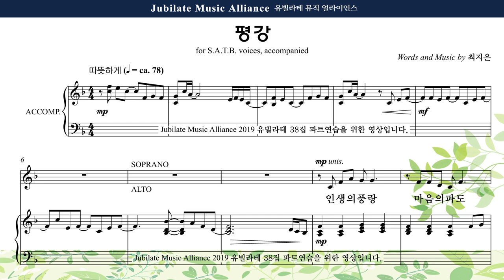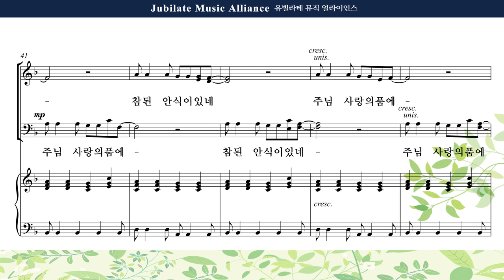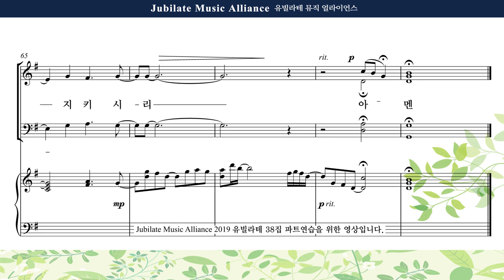[유빌라테 명품성가 38집] 01 최지은 평강